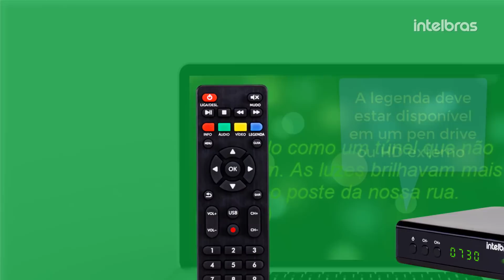Saiba a diferença entre as funções closed caption e legenda - i1202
Neste vídeo vamos falar sobre as funções closed de caption e legenda existentes em diversos aparelhos, inclusive nos nossos  conversores digitais .